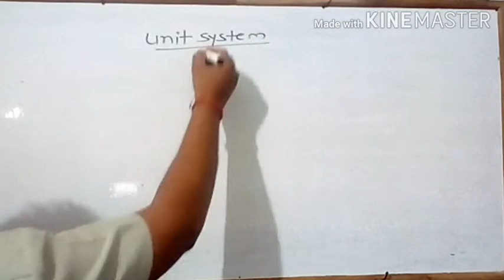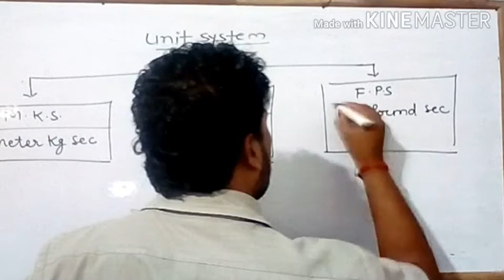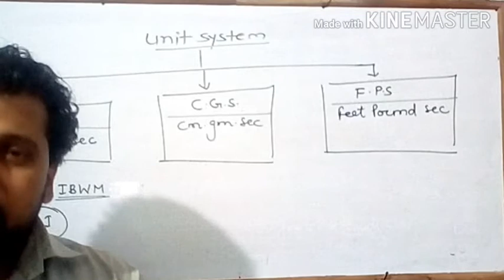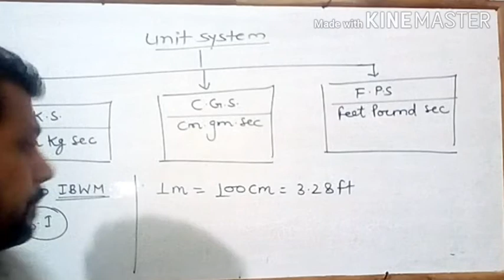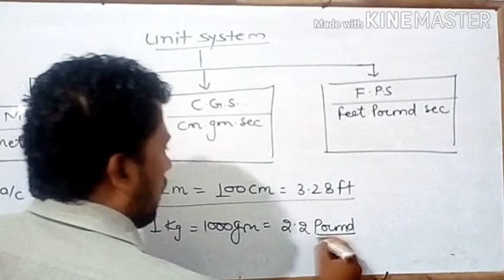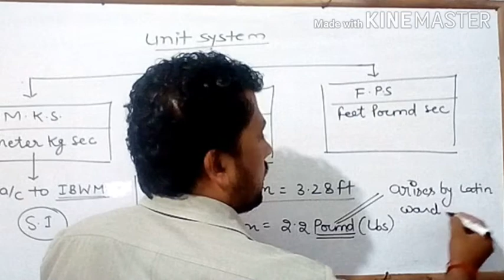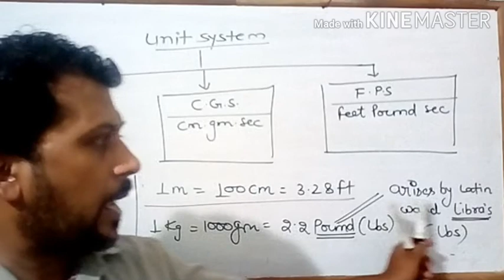PHYSICS by Maggi Sir (Class XI)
Topic..Unit system(unit & measurement ) 04